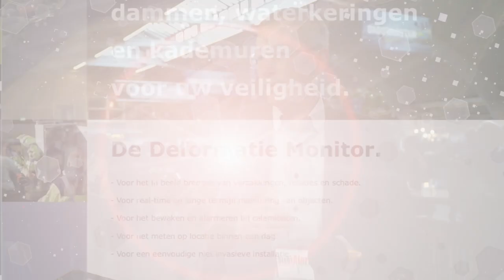180329 WiD | Interview 1 - Stabialert - Arjen Miedema